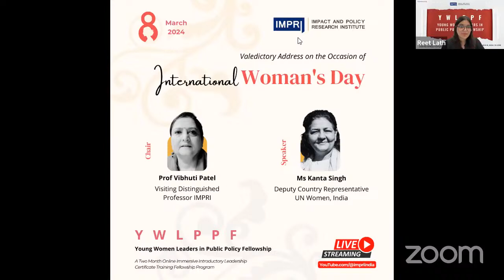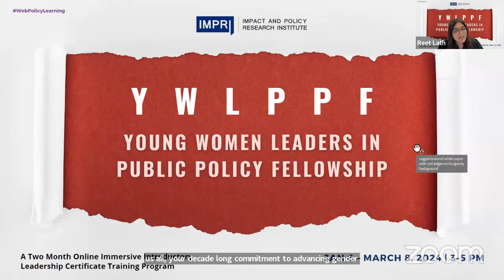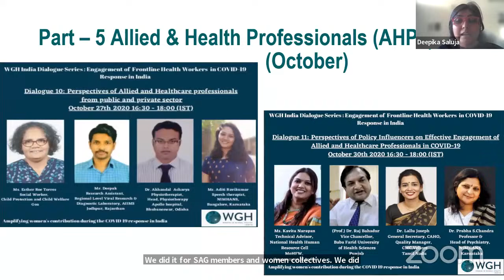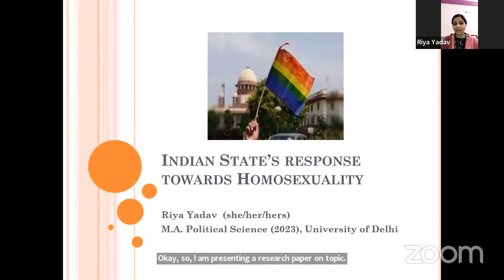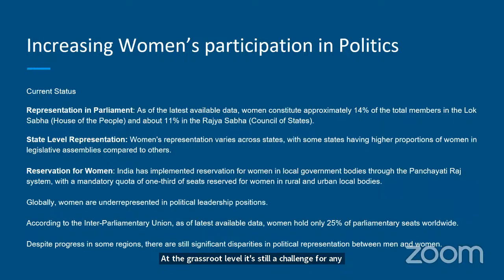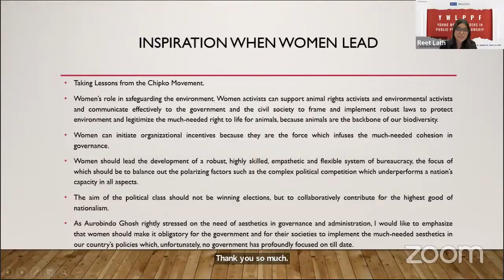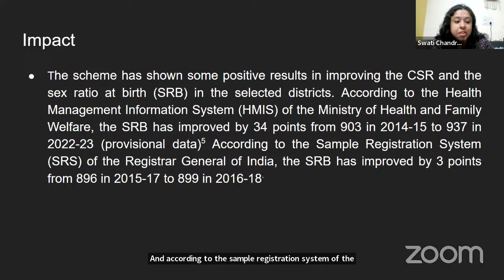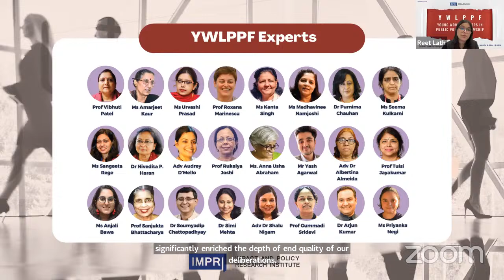Valedictory Address on the Occasion of International Women's Day YWLPPF IMPRI WebPolicyLearning L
Week 10 Session Live Video | Valedictory Address on the Occasion of International Women's Day by Ms Kanta Singh & Prof Vibhuti Patel & Fellows PPT
YWLPPF Young Women Leaders in Public Policy Fellowship | IMPRI

IMPRI Gender Impact Studies Center (GISC), IMPRI Impact and Policy Research Institute, New Delhi, invites you to WebPolicyLearning
An Online National Winter School Program
A Two Month Online Immersive Introductory Leadership Certificate Training Program

YWLPPF Young Women Leaders in Public Policy Fellowship
Learn from the Leading Women Experts in the Field

Dates: January 6 – March 8, 2024
Consecutive Saturdays culminating on March 8th – International Women’s Day
Time: 3 – 5 p.m. IST
Platform: Zoom
Course Fee: INR 8300 (inclusive of GST)

Chair: Prof VIBHUTI PATEL, Visiting Distinguished Professor, IMPRI
Experts:
Ms Urvashi Prasad
Ms Kanta Singh
Prof Roxana Marinescu
Dr Purnima Chauhan
Ms Seema Kulkarni
Dr Nivedita Haran
Adv Audrey D'Mello
Mr Yash Agarwal
Adv Dr albertina almeida
Ms Anjali Bawa
Dr Soumyadip Chattopadhyay
Ms Sangeeta Rege
Ms Medhavinee Namjoshi
Ms Anna Usha Abraham
Ms Amarjeet Kaur
Prof Tulsi Jayakumar
Prof Rukaiya Joshi
Prof Sanjukta Bhattacharya
Convenors
Dr Arjun Kumar, Director, IMPRI
Dr Simi Mehta, PhD, CEO & Editorial Director, IMPRI
Adv. Dr. Shalu Nigam
Prof Sridevi Gummadi
Coordinator: Ms Priyanka Negi
Satyam Tripathi Chaitanya Deshpande Vaishali Singh Priyanka Negi Bhanvi Bansal Swetha Samprikta Banerjee  Tripta Behera Fiza Mahajan